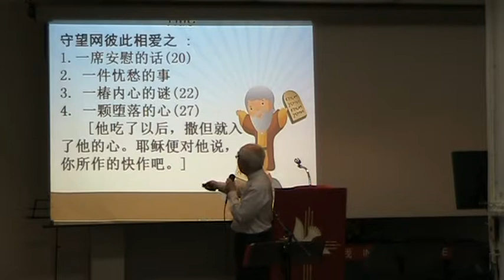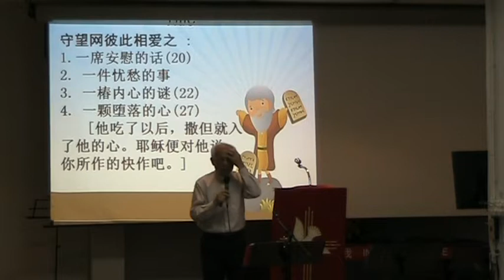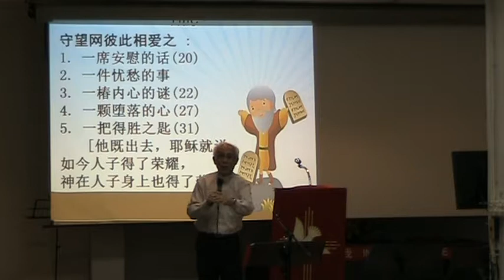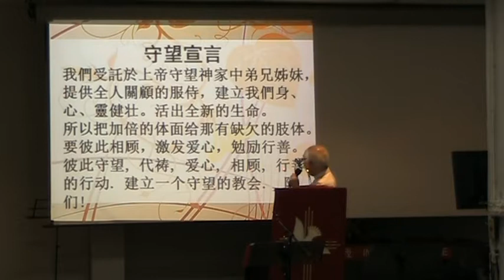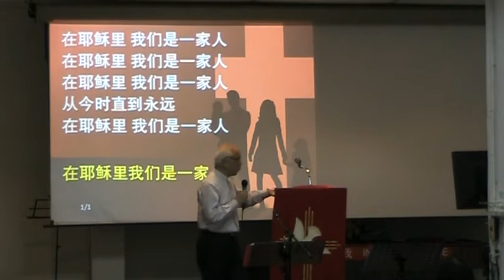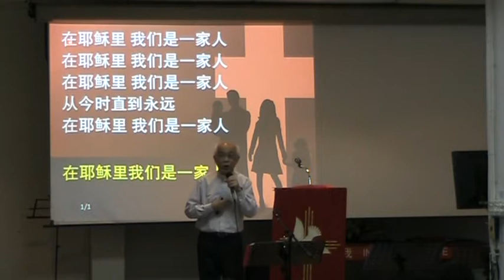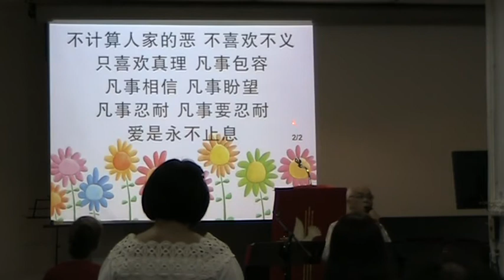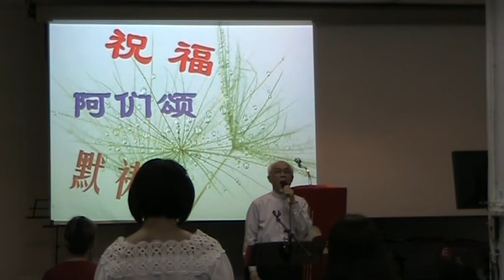2017-08-20 (Pt2 of 2)